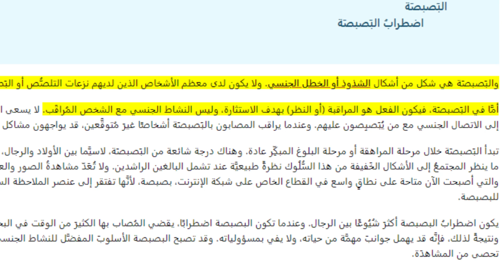لماذا يتلصّص عليك مع أنه يتجاهلك ؟